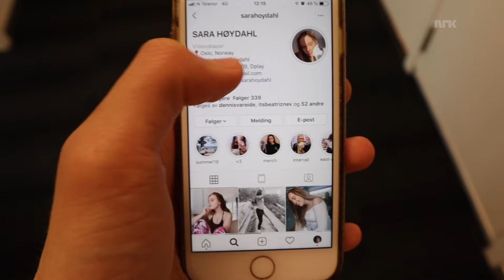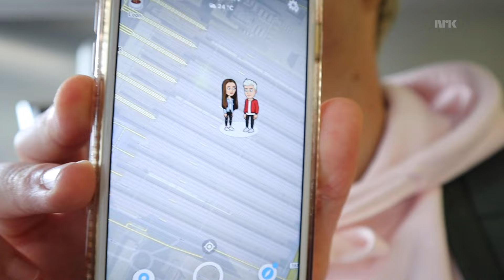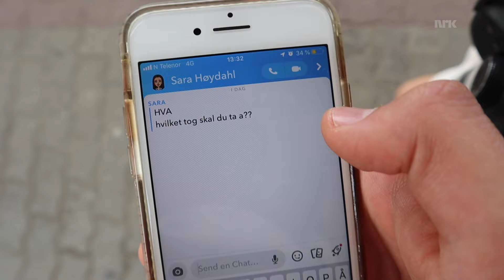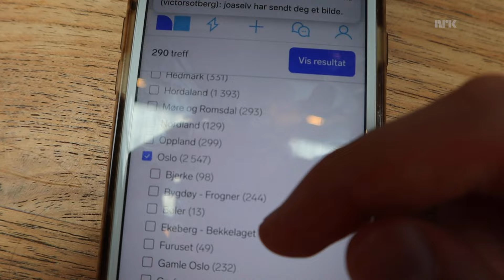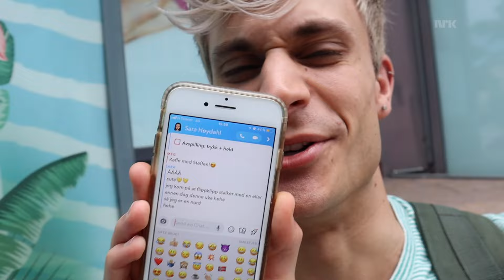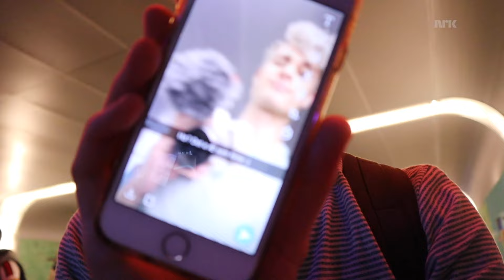JEG STALKER SARA HØYDAHL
Sara Høydahl lager mange spennende og creepy videoer på sin kanal. I dag bestemte jeg meg for å være hennes personlige stalker, for å gjøre hennes hverdag litt mer spennende (og creepy).